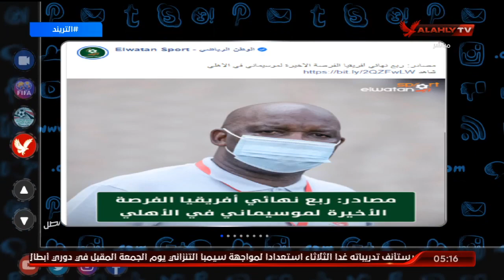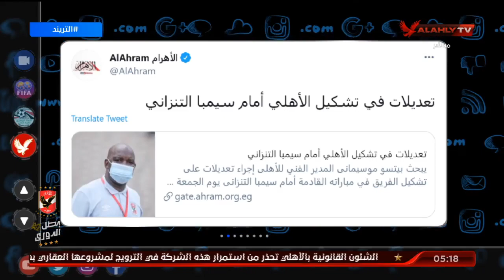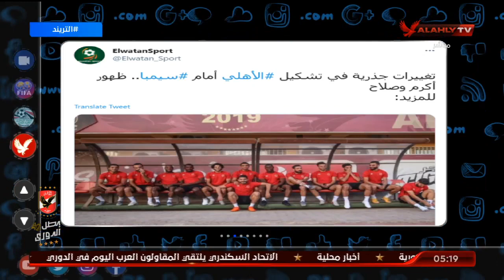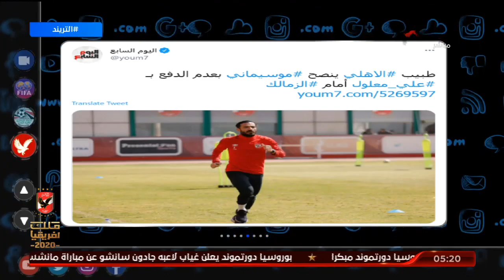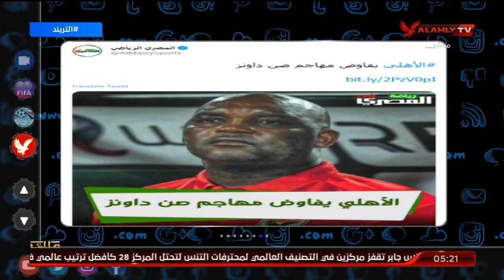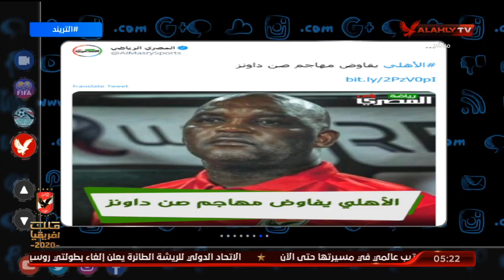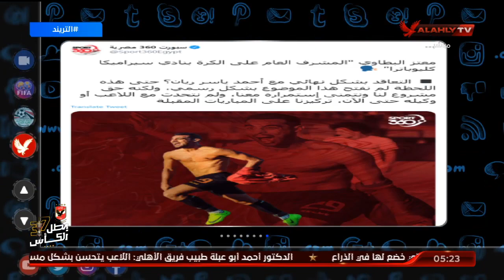مصادر: ربع نهائي إفريقيا الفرصة الأخيرة لـ"موسيماني" في الأهلي.. أميرهشام ينفي الشائعات | التريند